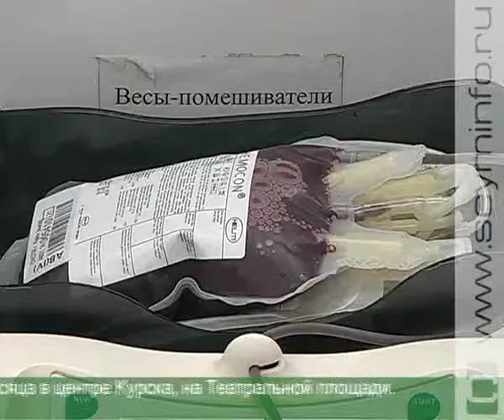Курские госавтоинспекторы не жалеют собственной крови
Жизнь в каждой капле крови. В канун Всемирного дня донора к доброму делу подключились и сотрудники курской Госавтоинспекции.